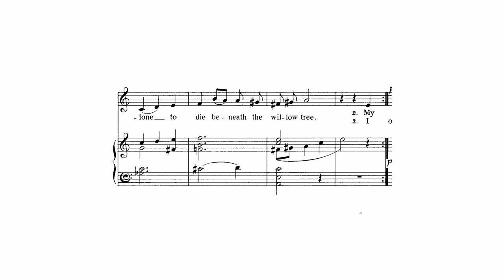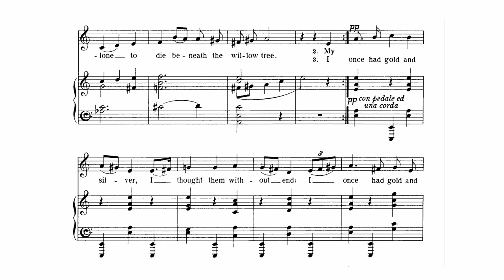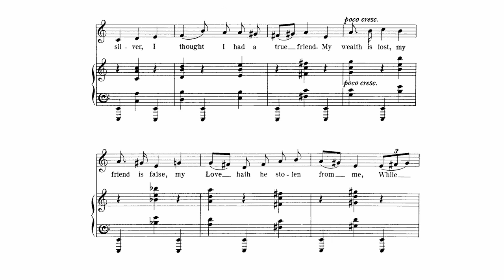Gustav Holst (1874-1934) - The Willow Tree (Hampshire Folk Song) | [Score Video]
This wonderful folk song arrangement by Holst is from George B Gardiner and Cecil Sharp's collection of English folk songs.

Absolutely amazing arrangement by Holst!

This is the first video with my new piano VST, which is also exciting also.